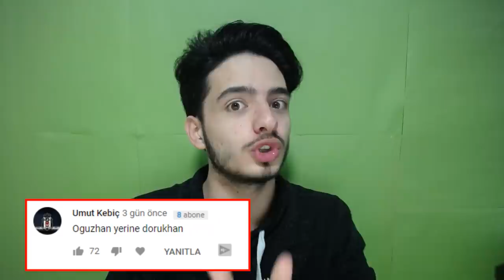PAZARDA ZOR BULUP 21 GEN YÜKSELTTİM ELİTE OLDU (FIFA Mobile) TürkGücü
bu video da türkgücü serimize efsane bir video ile devam ediyoruz bronz beşiktaş lı türk oyuncu yu aldım ve 21 gen yükselterek elit yaptım türkgücü kadro muz efsane olmaya devam ediyor

CANLI YAYINLARA KATILMAK İÇİN;
UYGULAMAYI AŞAĞIDAN İNDİRİP ''Koray'' diye aratırsanız beni kolayca bulabilirsiniz... UYGULAMA !! (Hemen Yayına Gel);